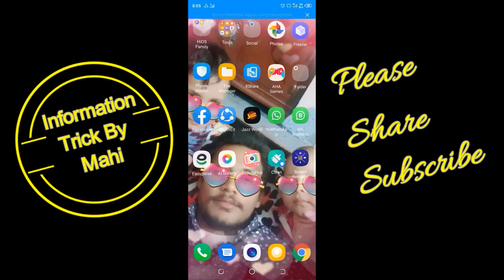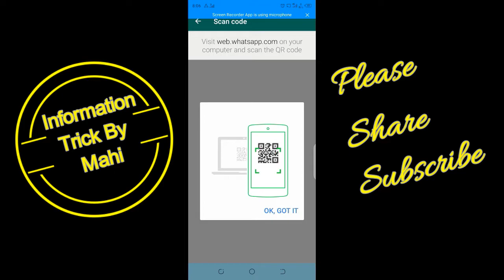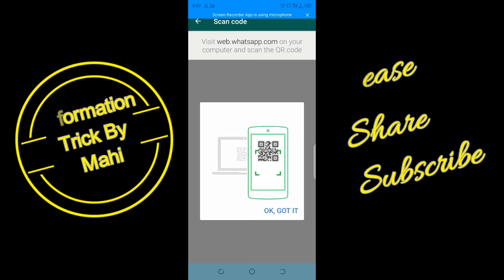[hindi] KESE PATA KARE AAPKA WHATSAPP HACK HAI YA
AJ ki es video me agr AP ka kise ne WhatsApp hack Kia huwa ha to wo ap kaise check kr skte ha ye btaye gay
Whatsapp Hack होने पर क्या करे? What to do if
Kaise pata kare ki Whatsapp hack hain - YouTube